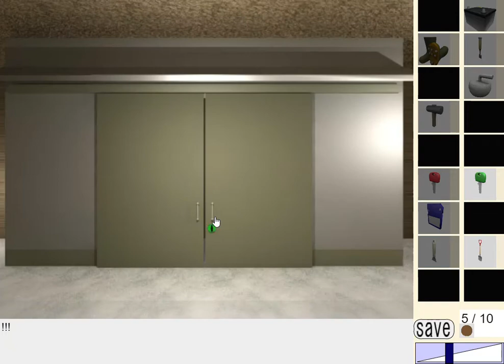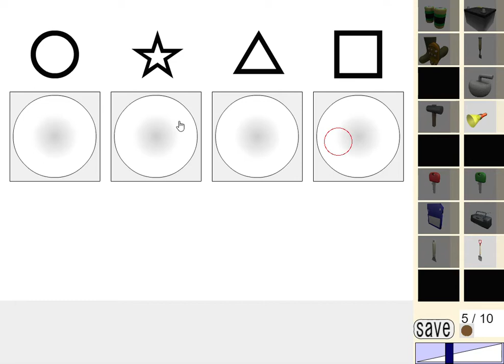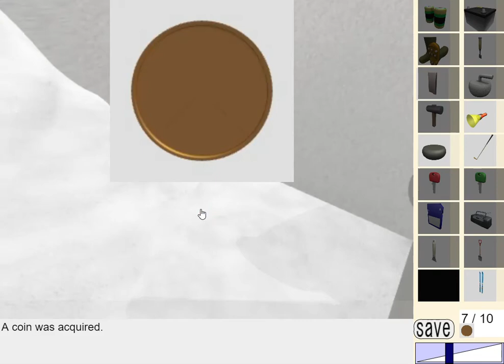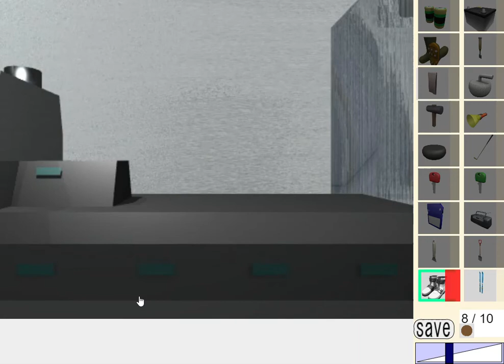[Dassyutu] Ice Cave Escape (8/10) Walkthrough